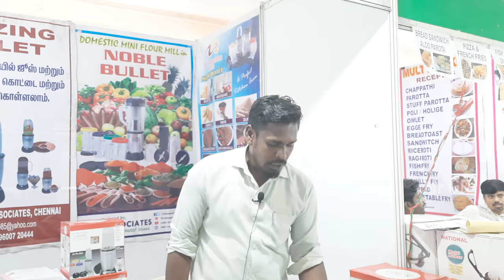இந்த ஒரு Mixie இருந்தால் போதும் அனைத்தையும் A to Z அரைத்துக்கொள்ளலாம் | Magic Mixie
Looking for the Best Mixer, Grinder,juicer, chopper, blender,grinder
This bullet is perfect for your daily kitchen helper!
✅ Smooth & Silent
✅ High-Quality Material

MANUFACTURER : NOBLE ASSOCIATES
MARKETED BY: NOBLE ASSOCIATES
ITEM DIMENSIONS: 14*12*10 CM
GENERIC NAME: BULLET GRINDER.
GUARANTEE: ONE YEAR GUARANTEE
👉450 POWERFUL COPPER MOTOR
👉21 PIECES ATTACHMENTS
👉 PORTABLE AND EASY TO CARRY
👉 MICROWAVE SAFE AND FREEZER SAFE CUPS AND MUGS DISHWASHER SAFE

OFFICE: GANAPATHY COLONY, NANDAMPAKKAM CHENNAI-600009.

 CONTACT OR WHATSAPP
 *SALES AND SERVICE ALL OVER INDIA*

The Magic Bullet Now also called Cook Bullet Hi-Speed Blender/Mixer System- 21 Piece Set with powerful 350watts hi speed motor.

➤This versatile machine will do virtually any job in the kitchen in 8 seconds or less, yet it takes up no more space on your counter than a coffee mug.

➤Its so easy you will use it every single day of the week!!

➤The Bullet replaces a food processor, blender, electric juicer and coffee grinder.

➤It stays handy on your countertop for instant meals and snacks. There are no buttons to push.

➤Just load the ingredients into the short cup, the tall cup or one of the four mugs.

➤Twist on the cross or flat blade, place the bullet on the power base, and press down – in seconds, you will have chopped onions, minced garlic, grated cheese, spaghetti sauce, salsa, soup, chicken salad, smoothies, shakes and more.

➤To heat or chill, simply place the Magic Bullet cup or mug in the microwave, refrigerator or freezer.

➤3-SECONDS: Mince Garlic, Chop Onions, Grate Cheese.

➤5-SECONDS: Make Salsa, Guacamole, Chicken Salad.

➤7-SECONDS: Whip Up Milk Shakes and Smoothies and in.

➤10-SECONDS: Mix and Cook Sauces, Soups, Omelettes Make Smoothies and Protein Shakes -in seconds.

➤Make Instant Snacks and Sandwich Spreads Make Fancy Frozen Coffee Drinks!

➤Make Complete Meals-Made and COOKED in the Magic Bullet.

➤The Magic Bullet replaces a food processor, blender and coffee grinder, yet it occupies only the space of a coffee mug.

➤It stays handy on your counter top for instant meals and snacks.